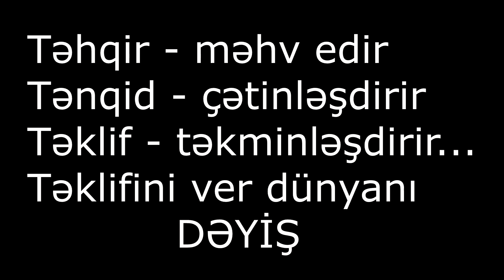Youtuber olmağıma münasibətlər + qınadı və söyüldü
Tanislarin youtuber olmagima munasibetlerini size teqdim edirem. (Azeri youtuber)
Videoda tehqir yoxdur, sadece bos yerlere senzura sesi qoyulub.
Meqsed eylenmek ve yaradici olmaqdir.
Umid edirem, bu videodan sonra 1000 abuneni kecerem.